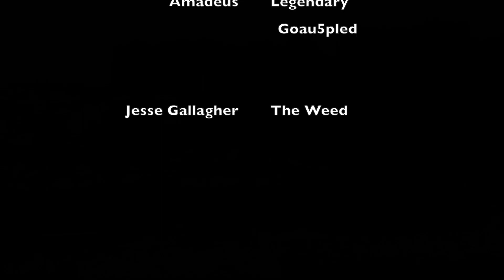The Principality of Monaco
The Principality of Monaco, a sovereign city-state on the French Riviera in Europe. Explore Monaco through our video, feel the vibe of the city and enjoy the dramatic landscape of this beautiful Mediterranean country.